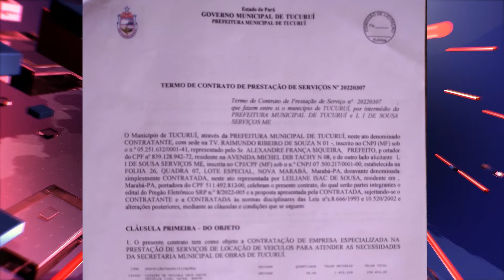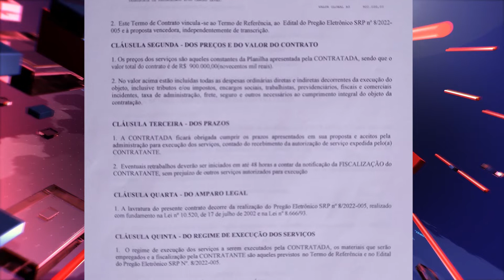ENTREVISTA COM VEREADOR LUCAS BRITO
Entrevista exclusiva com Vereador de Tucuruí  Lucas Brito, pra falar sobre o grande número de alugueis de carros para o Município fora do normal.
Reportagem: Sandro André.